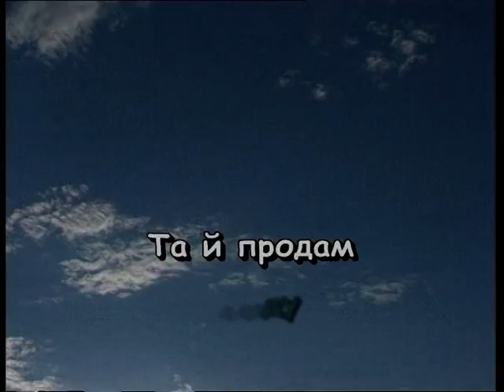ОЙ ТАМ, НА ТОВЧКУ, НА БАЗАРІ — караоке Українська народна пісня Ukrainian folk song karaoke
Українська народна пісня ОЙ ТАМ, НА ТОВЧКУ, НА БАЗАРІ — караоке